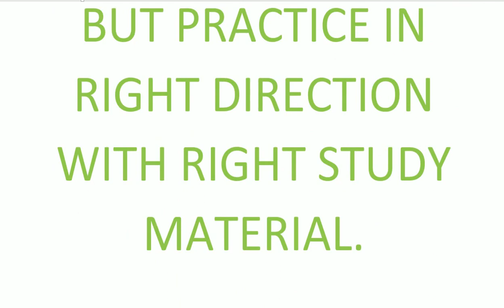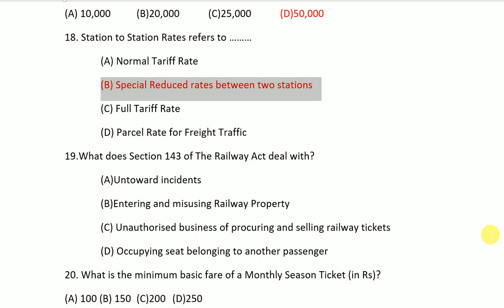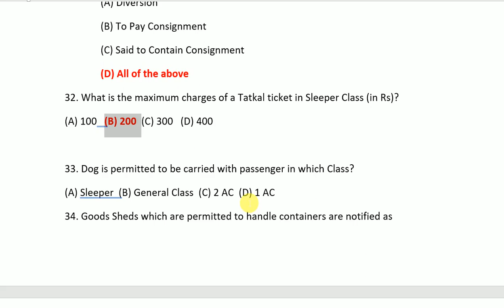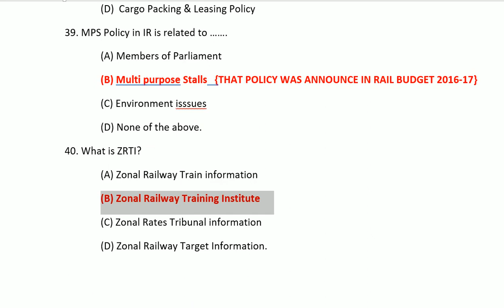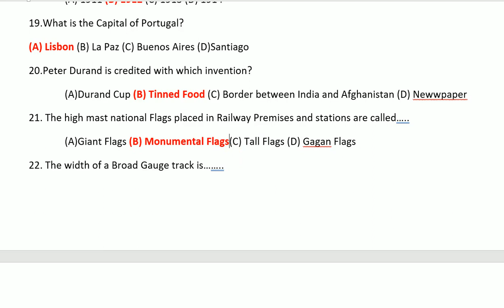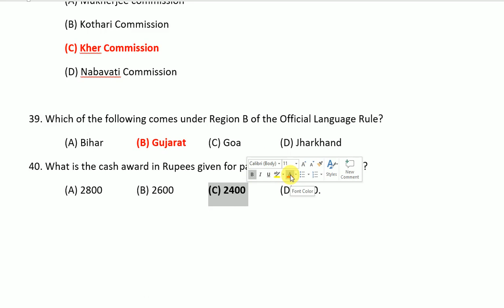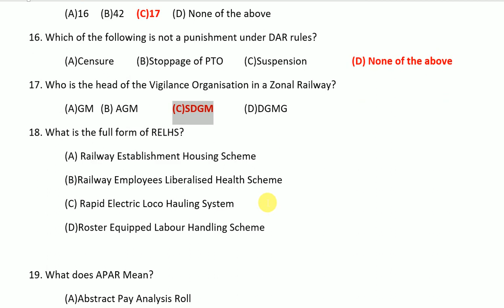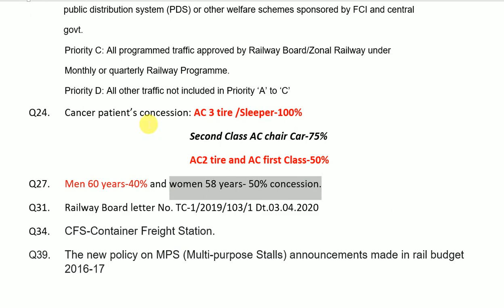ACM QUESTION PAPER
In this video you will see the Pre-Qualifying Written Examination for formation of GR ‘B’ panel of ACM in Commercial Department of ER. Which is held on 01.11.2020. Questions are moderate and easy. Much care has been taken while preparing it, yet if any answer seems wrong, then comment with document or only WhatsApp on .
railwayexam.in
All type of LDCE railways exam material...